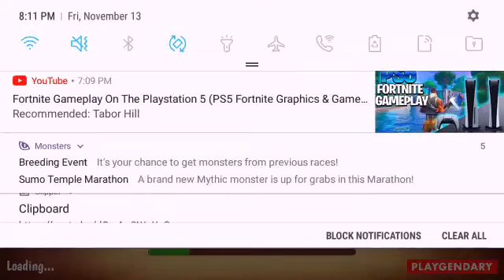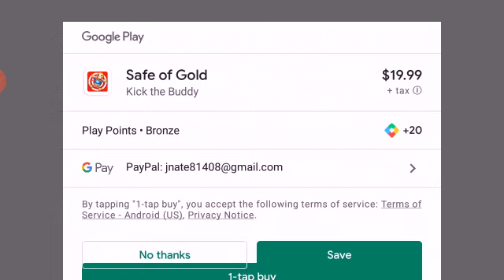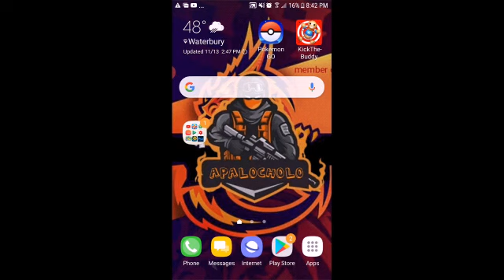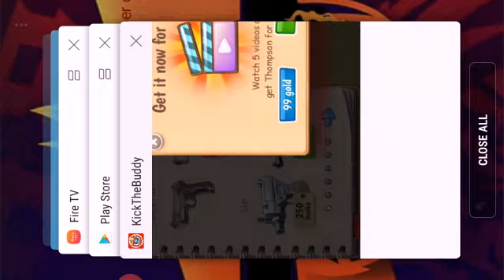playing kick the buddy! (remake)